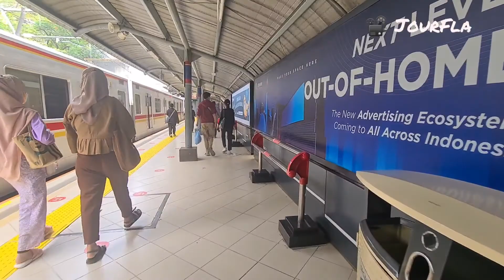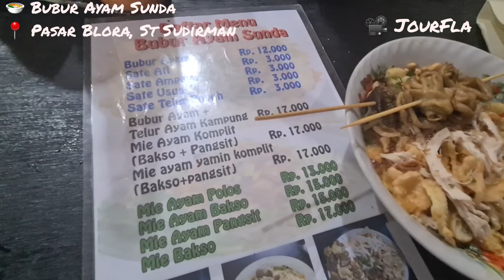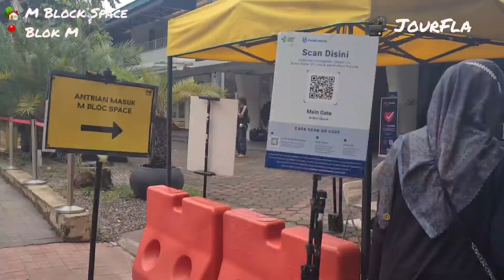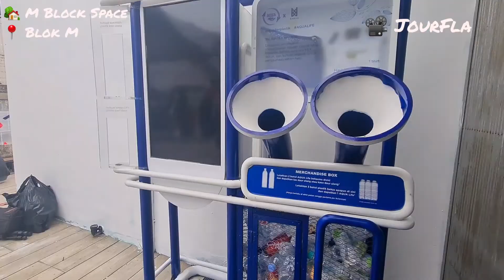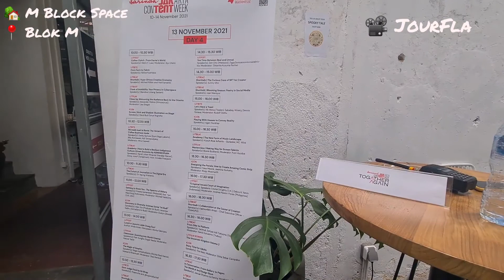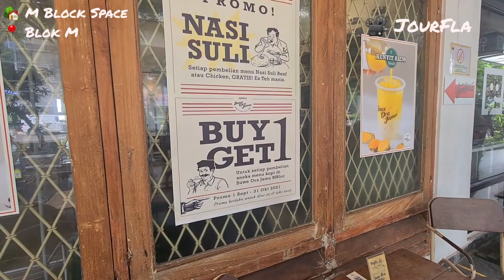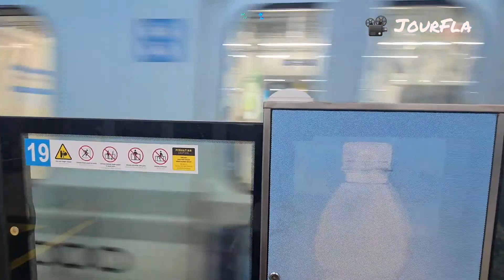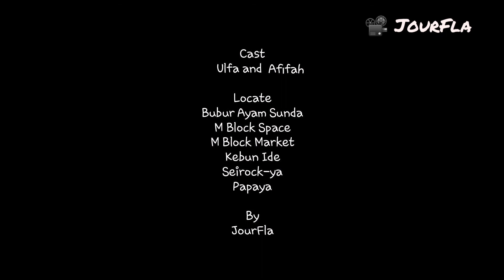JourFla Episode 6 : Jalan-jalan random sambil kulineran ala anak JakSel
Welcome to JourFla!
Journey of Ulfa.

Terima kasih buat teman-teman yang menonton video ini.

Kali ini aku ketemu sobi aku dan kami jalan-jalan random ke Jakarta bagian Selatan. Sok-sok mau jadi anak JakSel.

Video ini berisi perjalanan aku dari Depok, sarapan dan ketemu sobi di Sudirman, naik MRT ke salah satu tempat nongkrong yang digandrungi anak-anak muda di kawasan Blok M, Melawai dan sekitarnya.

Video ini tidak mengandung endorse atau iklanin usaha orang ya, temans. Kami hanya jalan-jalan random, makan karena lapar 😅.
Memang yang kami makan di antaranya kami sudah tau rasanya enak, tapi ada juga yang baru kami coba, seperti gelato yang ada di M Block Space.

Jika ada kekurangan di video aku mohon maaf, tolong abis sisi positifnya aja ya temans.

Barangkali tempat-tempat yang aku jelajahi di videoku bisa jadi rekomendasi tempat nongkrong atau tempat kulineran bila teman-teman sedang berada di kawasan tersebut.

Ikuti jalan-jalan kami ya! Serandom apa sih?
Yuk diplay!

- JourFla -